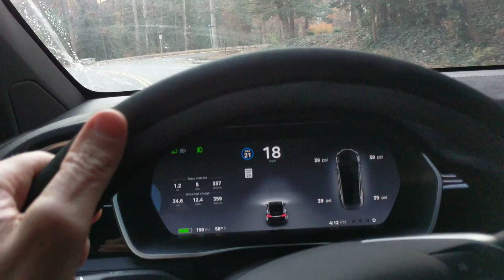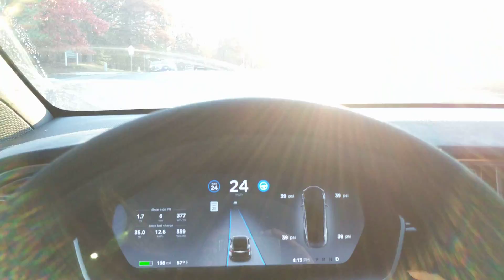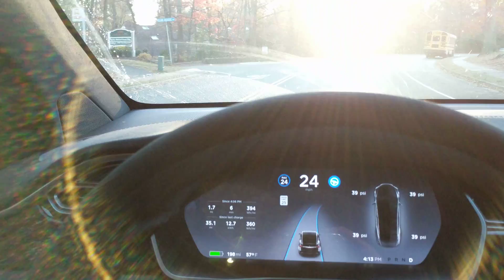Tesla Self Driving AutoPilot ACCURACY TEST Video 021 | AP2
MIKE5108

Heading west in the afternoon and BLINDED BY THE SUN!!